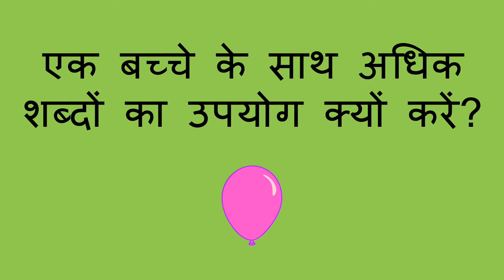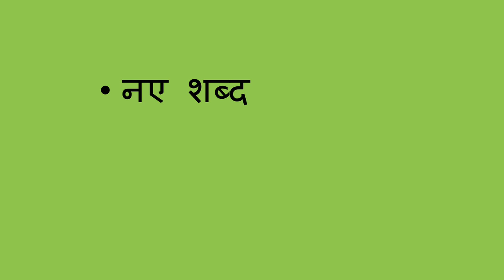एक बच्चे के साथ अधिक शब्दों का उपयोग क्यों करें? - Why Use More Words with a Child? (Hindi)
आप अधिक शब्दों का उपयोग करके एक बच्चे को उनके भाषा विकास को बेहतर बनाने में मदद कर सकते हैं। अधिक विवरण के साथ बड़े  वाक्यों का उपयोग करके, आप बच्चे को नए शब्द सीखने और समझने में मदद कर सकते हैं कि वाक्यों का उपयोग कैसे करें।

Hindi translation by Meenakshi Pradhan and Vrinda Jhaveri. Narration by Mini Rangrass.

You can help a child better their language development by using more words. By using fuller sentences with more vivid descriptions, you can help the child learn new words and understand how to use sentences.